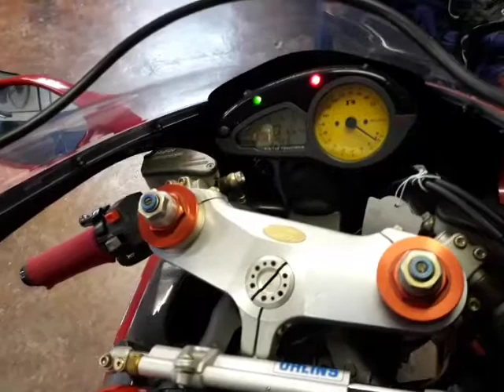MV no 075